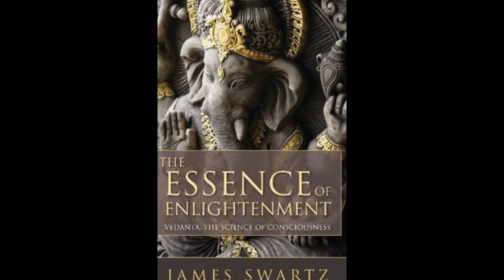James Swartz & Patrick Kicken: The Essence of Enlightenment